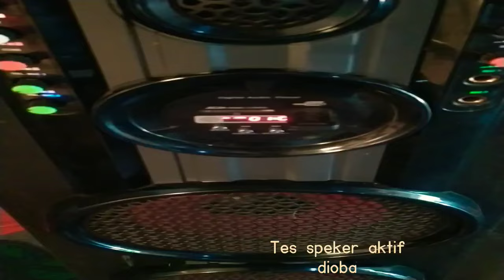cek speker aktif dioba